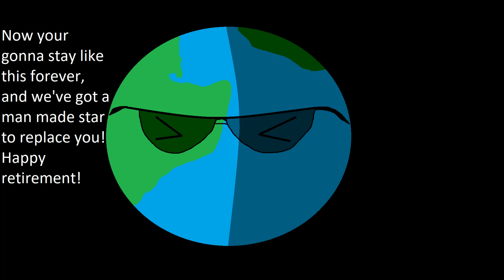[OLD] Solar Shorts 2: Sol's nightmare.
He told Earth about the human issue, Earth said it was fine and that they were only gonna make a Dyson Sphere.